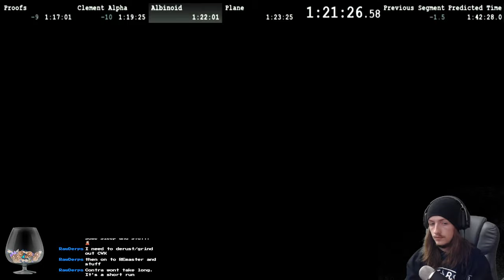Resident Evil: Code: Veronica X (PS3) S-Rank Glitched Speedrun "1:42:15"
This is a S-Rank Glitched Speedrun of Resident Evil: Code: Veronica X on the PS3. Completion time is "01:42:15".